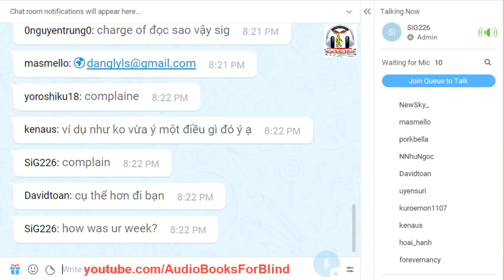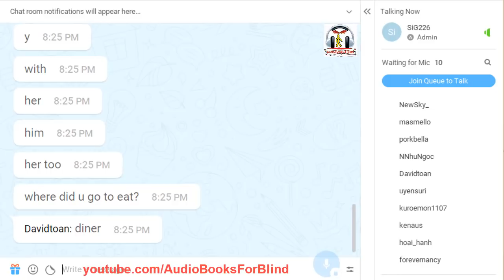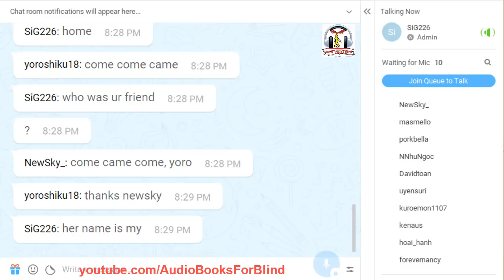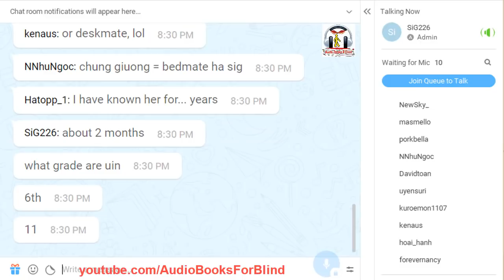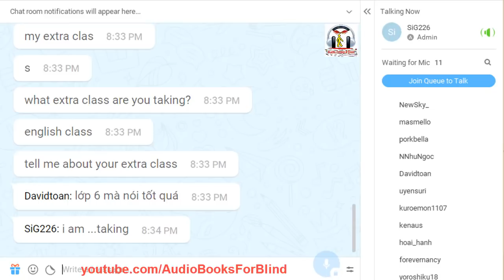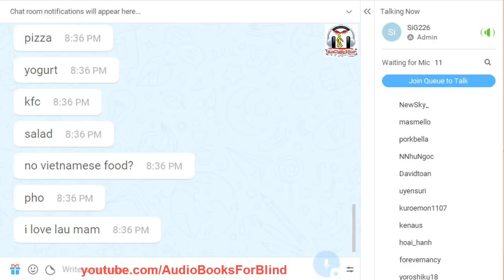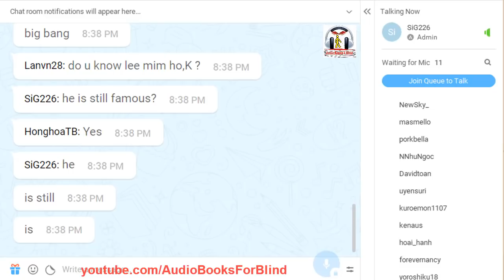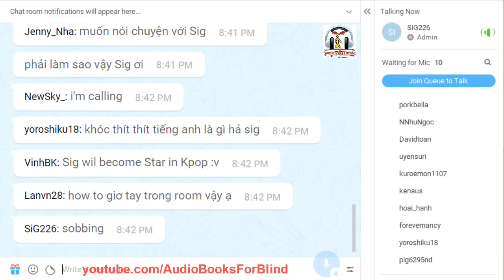Vol.222 - English Conversation on Paltalk to Kenny N - Track 2219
Cập nhật tin tức từ ngày 28/12/2018:

Hiện anh chàng đẹp trai đã khai trương lại lớp học online trên Paltalk... và dự kiến sẽ dạy từ giờ cho đến tháng 2/2019. Sau đó He lại tạm ngưng dài hạn để tiếp tục hành trình đi tìm vợ... cho nên mọi người tranh thủ vào room đặt gạch đi nha... 😂

- Hướng dẫn tham gia lớp Paltalk bằng máy tính phiên bản MỚI nhất updated 5/2/2018:

Kho sách nói dành cho người mù